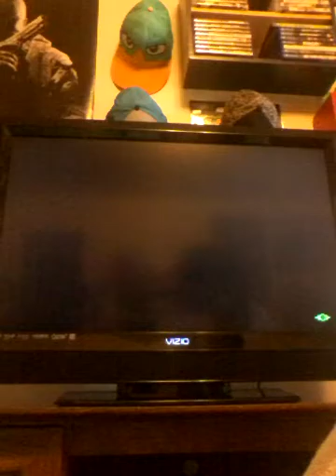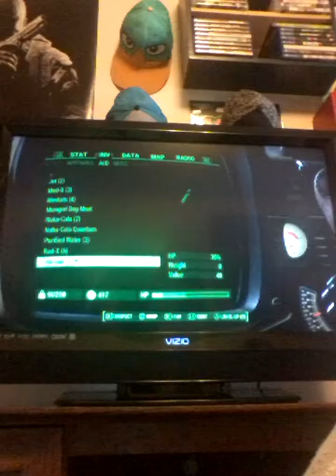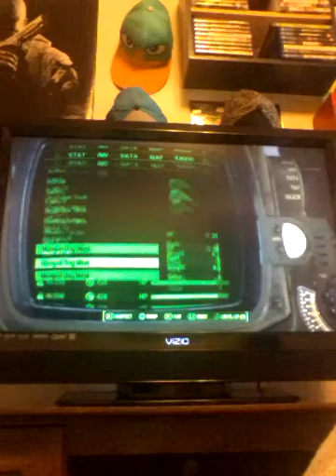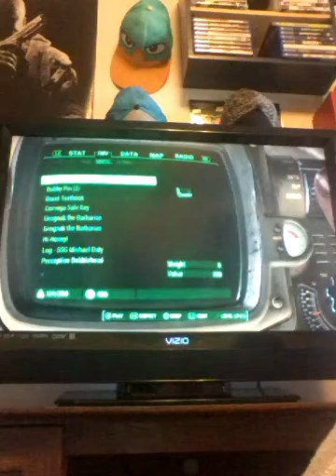Fallout 4 Minuteman Army ep 3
Sorry for not uploading in a long time